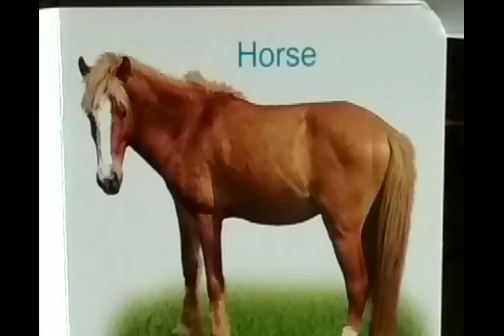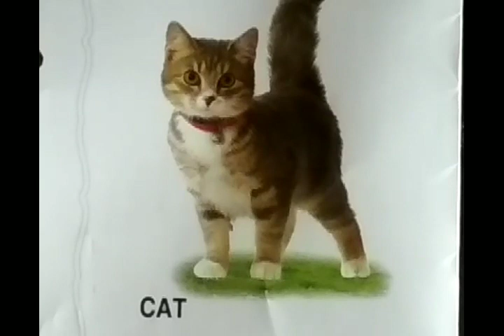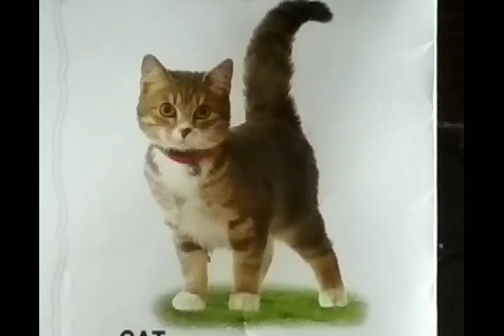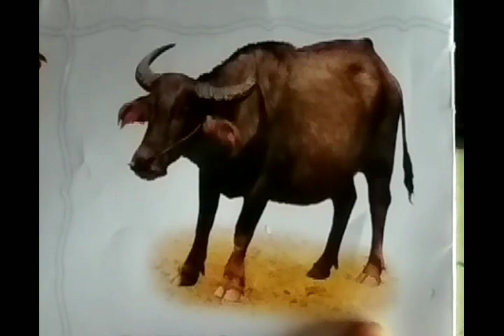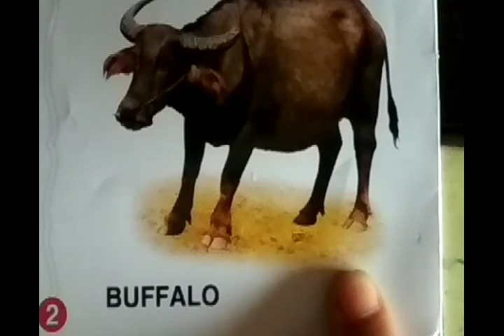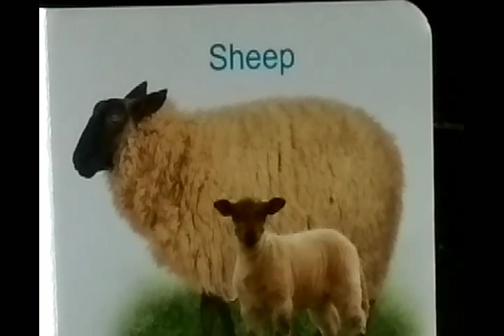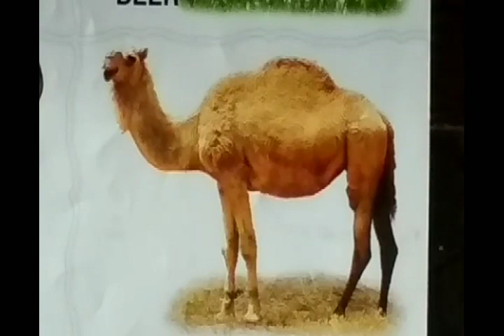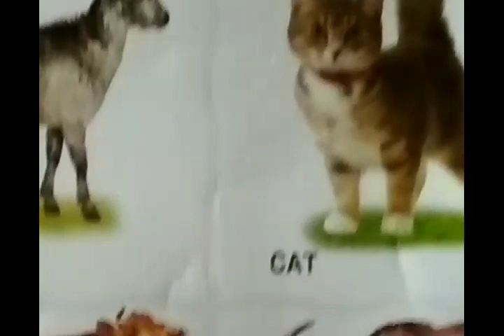teaching domestic animals to nursery kids,बच्चों को domestic animals के बारे में आसानी से ऐसे पढ़ाए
In this video I am teaching the basic domestic animals to kids, which they need to know at their basic stage of learning,here I am explaining both in English and hindi,do that the kids can easily understand and remember them,।                                                 यहां पर मैंने बच्चों को domestic animals के बारे में अंग्रेज़ी व हिंदी दोनों में समझाया है जिससे वे आसानी से समझ सकें व याद रख सकें,इस तरीके से बच्चे अगर रोज पढ़ेंगे तो उन्हें अलग से इंग्लिश सीखने की जरूरत नहीं पड़ेगी